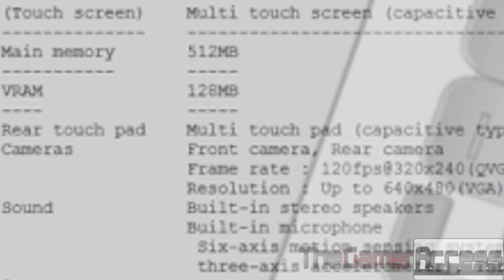PS3's Capabilities Surpassed with PlayStation Vita, Still A "Car Wreck"? - NGV Episode #49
After a two week hiatus due to ongoing "moves" in the works, Nick's Gaming View is back in session with Episode #49. This week I discuss the criticism the PlayStation Vita received and its relation to a "car wreck". I speak on the company's statements and provide insight on their outspoken views. I also speak on the recent PlayStation Vita press release that officially revealed the amount of system memory (RAM) and video memory (VRAM) built into the upcoming gaming handheld.

Shortly after this press release surfaced on the net, gamers around the globe questioned why cross-game chat will be possible on the PlayStation Vita, yet it has not had a presence on the PlayStation 3. I speak on Sony's official statement that will leave many PS3 owners quite upset.

On Microsoft's side of the business, the official name and additional details surfaced for the upcoming Xbox 360 dashboard update set to launch later this year. With the focus of the revised dashboard focused on the implementation of Microsoft's Kinect, it is set to offer an intuitive user interface and experience for all of the Xbox 360 owners out there.

DICE also broke the news this week once again in regards to their upcoming first-person shooter, Battlefield 3. During a presentation from DICE, they revealed that the PS3 version of Battlefield 3 will be superior to that of the Xbox 360 due to hardware limitations on Microsoft's console. I speak on this situation and whether or not I feel it will have a large impact.

Lastly, Sony broke news globally with the announcement of a worldwide price drop of the PlayStation 3. In preparation for the holiday season of 2011, this could not have come at a better time and proves Sony is prepared to leave their mark this year with titles such as Resistance 3 and Uncharted 3 releasing in the coming months.

As you can tell, there is a lot to discuss this week and what better way to be informed than to watch myself present the news and analyze the details for you all to discuss. This is Nick's Gaming View!